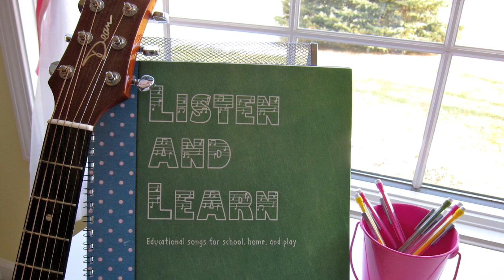A Noun is a Person, Place or Thing (Schoolhouse Rock)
Rachel sings a grammar-tastic song from the educational and beloved "Schoolhouse Rock" series.